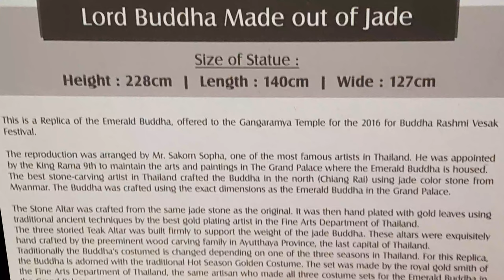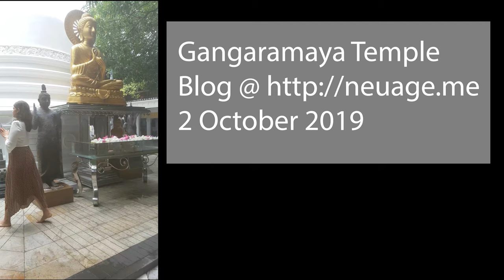Gangaramaya Temple Colombo Sri Lanka